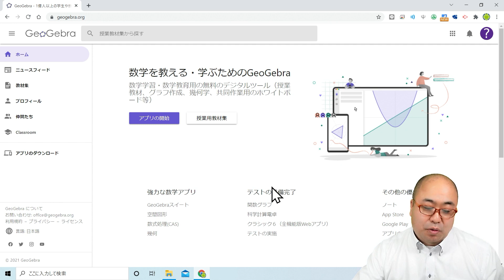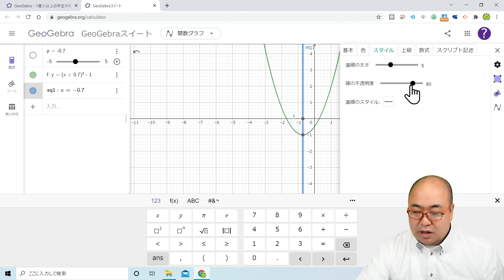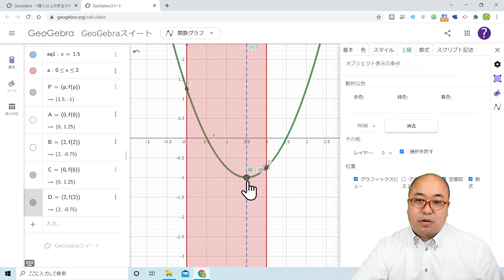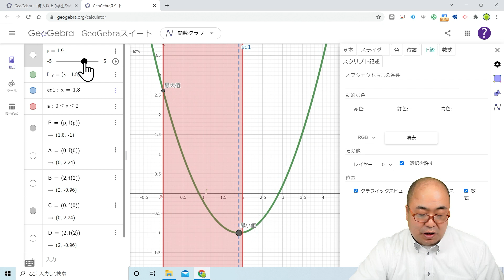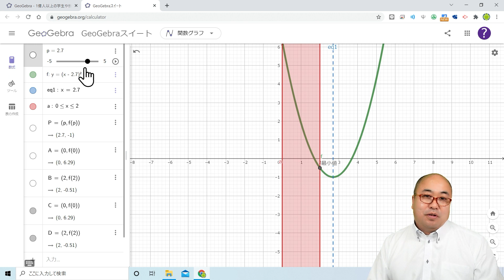はじめてのGeoGebra（ジオジェブラ）の使い方PART3 2次関数のグラフと最大最小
２次関数のグラフと最大最小
☆今回の動画の内容はこちらです
0:00 2次関数のグラフと
最大値・最小値
5:42 ここがポイント！点CDの追加（入力の複製）
おススメ再生リスト
関連動画
【オンライン授業】Jamboard（ジャムボード）の共有の仕方３選（表示だけさせる・書き込みをさせる・特定の生徒だけブロックする）スムーズなハイフレックス型授業のための共有（シェア）テクニック
【オンライン授業】授業動画を録画してオンライン授業をする方法 Wi-Fi等の学校の環境が最悪でそもそもオンライン授業の出来る環境じゃないのにオンライン授業やれと無理ゲーを強いられてる先生にお薦め
【オンライン授業】必要な機材は何を買えばいいの？お薦めスピーカーとマイクでオンライン授業を最高のパフォーマンスで始める 明日のために（その3）
【オンライン授業】Chromebookでいきなりハイフレックス授業を最高のパフォーマンスで始める 明日のために（その2）
【オンライン授業】Chromebookでいきなりオンライン授業を最高のパフォーマンスで始める 明日のために（その1）
オンライン授業 GoogleMeetで生徒を先に入室させない方法と会議を勝手に始めさせない方法
Chromebook編 オンライン授業GoogleMeetで相手側画面で自分を強制的に最大化する方法
【必見】オンライン授業でこのアプリだけは入れておけ！オンラインで自分を強制的に相手に最大化して表示する方法 あなたはまだiVcamの本当の使い方を知らない！
【Google Meet】GoogleClassroomのMeet会議で先生を常に主催者にする方法 生徒が先に入室して先生が遅れて会議に入っても大丈夫！
オンライン授業必須アプリiVcamをUSB接続して映像を高速化する方法 USB接続することによってWi-Fi回線に負荷をかけずにGoogleMeetでハイフレックスな授業を展開 Windows編
【ガンマイク2】ゼンハイザー MKE600
【サウンドミキサー】ZOOM PodTrak P4
プロフィール
Microsoft Innovative Educator Fellow 2020-21 安藤昇
1968年生まれ　栃木出身　53歳